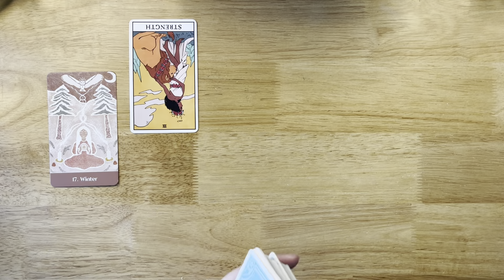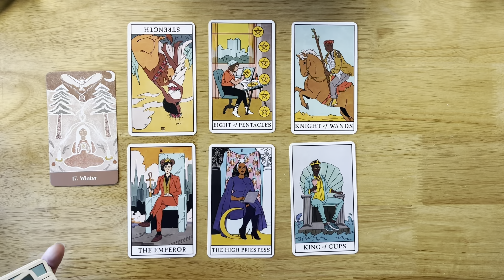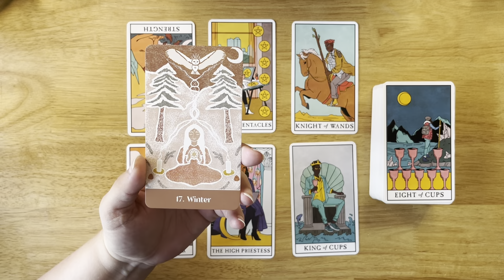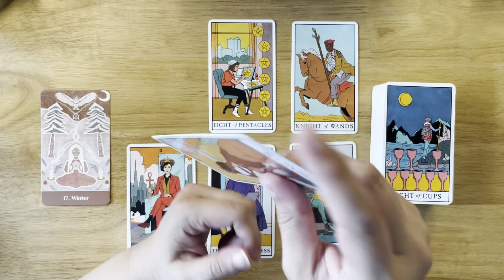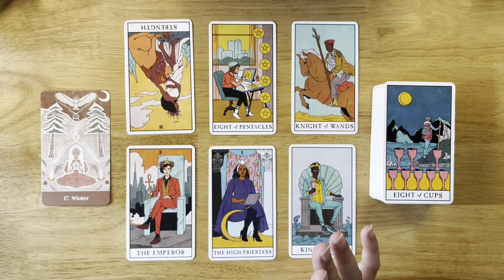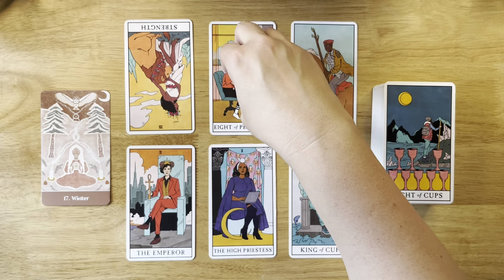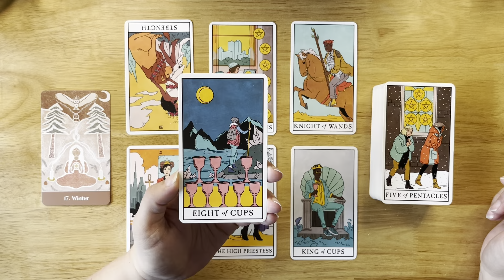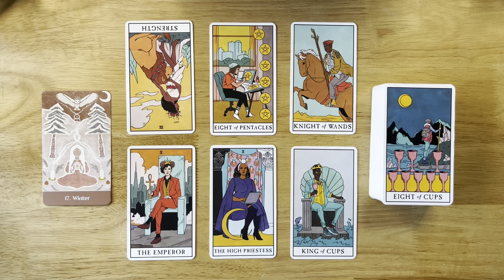Winter - TAURUS ☀️🌙⬆️ tarot reading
Decks used: Modern Witch Tarot & Sacred Cycles Oracle

Be sure to check out your Human Design Profile reading also! If you need to get your bodygraph, here's a

A smidge about me:

☀️ Taurus
🌙 Virgo
⬆️ Cancer

✨human design✨
Manifesting Generator 🔋
Emotional Authority 🌊
5/1 profile 🪞🕵🏼‍♀️

INFJ

Enneagram 4